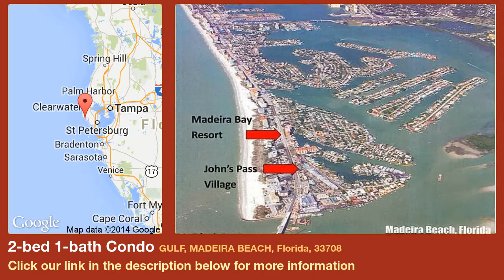2-bed 1-bath Condo for Sale in Madeira Beach, Florida on florida-magic.com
More info on Condo for Sale in Madeira Beach, Florida with 2-bedroom, 1-bathroom

This wonderful property, built in 2006, was designed for the absentee owner that wants a vacation home with 24x7 on-site rental management. The condo comes fully furnished, turn key with future rentals with great income in place through the on-site rental management. The master bedroom and living room balcony overlook the marina behind the building with quick access to the Intracoastal Waterway and the Gulf of Mexico via John's Pass. The kitchen features granite counters and stainless appliances. The den is comforable set up as a second bedroom. Enjoy the convenience of a washer and dryer in the unit and air conditioned interior corridors. The property features a day spa, conference room, fitness room, heated waterfront pool and spa. Wifi and phone service available through the front desk. Walk a few short steps to the beach and John's Pass Village with 100's of shops and restaurants. You'll find enough activities and dinning options in the immediate area that you won't need your car until its time to go back home...